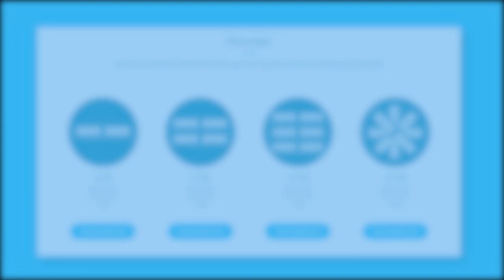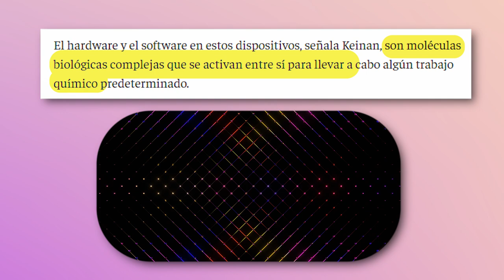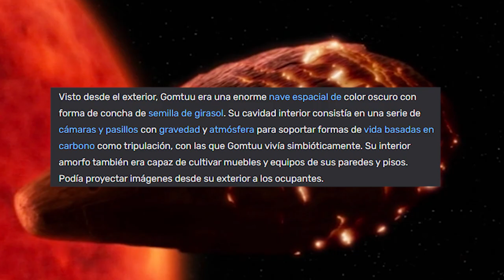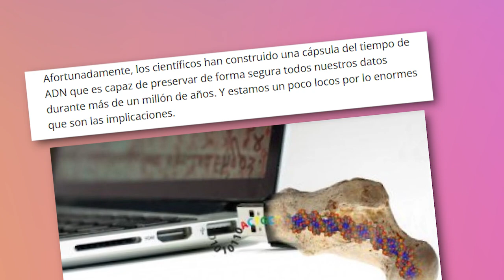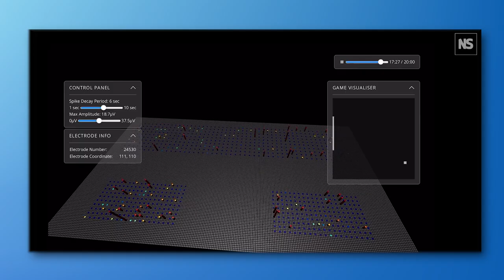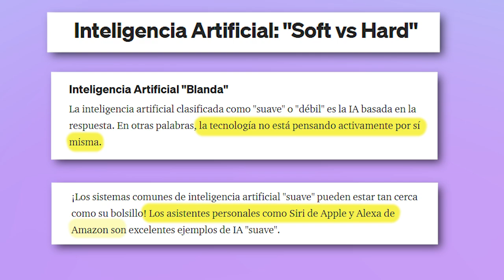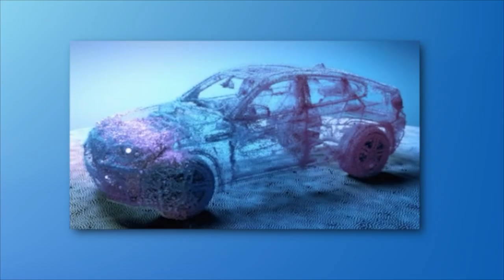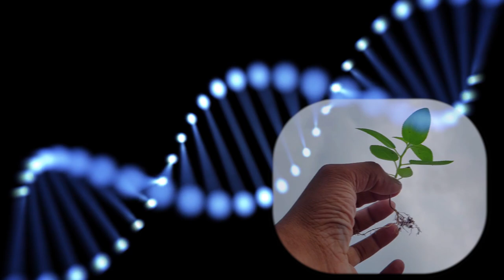¿Puede una compu ser.. biológica? ¿Qué significa esto? /miniRoja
Fenomenal, ¿ahora me tengo que preocupar por tener que ponerle agüita a la PC?

Así las Biocomputadoras.

De paso.. este tema lo discutimos en vivo en Roja, acá por si se lo perdieron